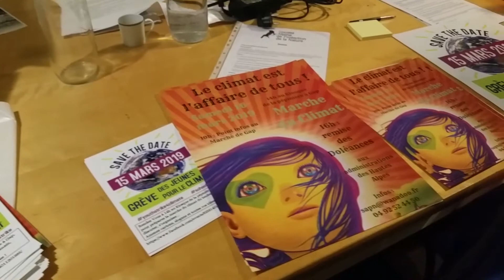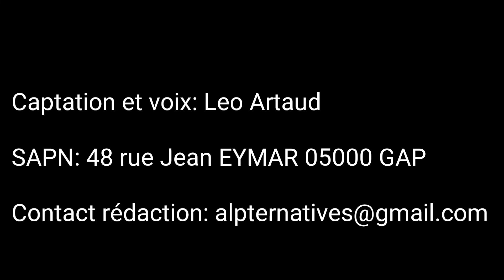Hautes-Alpes / Urgence climatique : rencontre avec la SAPN [vidéo]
Les collégien-ne-s et lycéen-ne-s du monde entier se préparent à une grève ce vendredi 15. La SAPN 05 organise, quant à elle, la Marche pour le climat le 16 mars à 14 heures au Parc de la Pépinière à Gap. D'autres rassemblements sont prévus dans le département :

Guillestre : Place Albert à partir de 14 heures
Briançon : à partir de 9 heures devant la patinoire.

Nous avons rencontré Simon, membre de la SAPN 05, qui nous en parle: